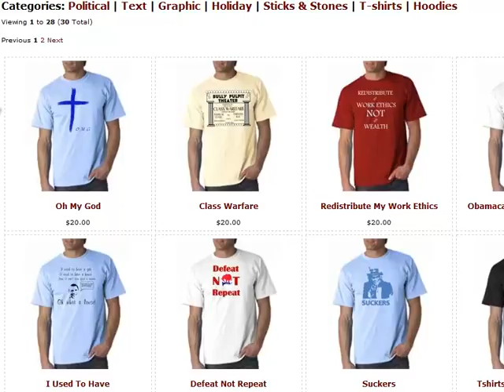Crumpled Tees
roll-over images